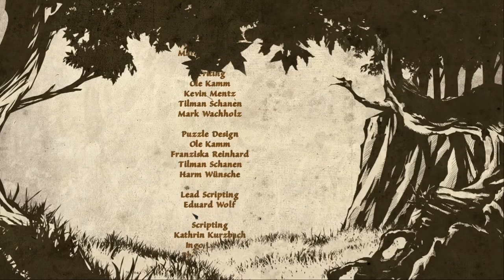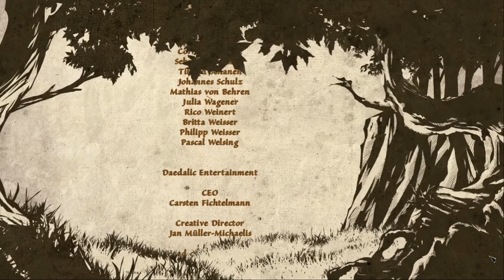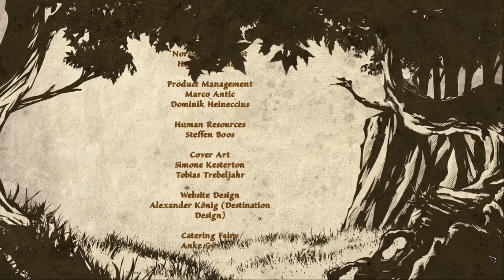DAS SCHWARZE AUGE: SATINAVS KETTEN #23 [ENDE] * Die verfluchte Harfe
Das schwarze Auge: Satinavs Ketten Part 23 Die verfluchte Harfe

Der junge Geron, wuchs als Ziehsohn des Jägers Gwinnling in einer Stadt Namens Andergast auf und wurde bald zu einem begabten Fallensteller. Doch seit jenem düsteren Tag, als man den großen Seher hinrichtete schwebten die unheilvollen Worte des Sehers über ihm und der ganzen Stadt Andergast. Es hieß, die Krähen verhalten sich sonderbar. Einige
Bewohner Andergasts schwören, die Krähen seien Boten des Unheils und würden dunkle Alpträume bringen. Nun hieß es, dass nach dreizehn Jahren der Seher zurückgekehrt sei, um Rache für seinen Tod zu nehmen an seinem Todbringer, dem Jäger Gwinnling. Kein guter Ruf ruhte auf dem jungen Geron, von dem es nunmehr hieß, er bringe Unglück. Als aber der König für eine besondere Queste einen tapferen Mann aus seinem Volk sucht, ergreift Geron die Gelegenheit, seinen Ruf endlich und für allemal wieder herzustellen. Doch leider wird wird ihm bald klar, wie ihm die Sache rasch über den Kopf wächst. So geht es für den kleinen Vogelfänger auf ein großes, gefährliches Abenteuer.